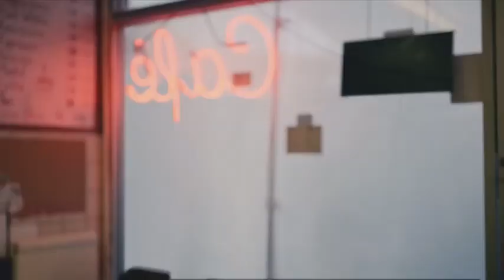🌹Him And I ~ G Eazy Ft. Halsey (The End Of The Fucking World)🌹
Tv Show ~ The End Of The Fucking World